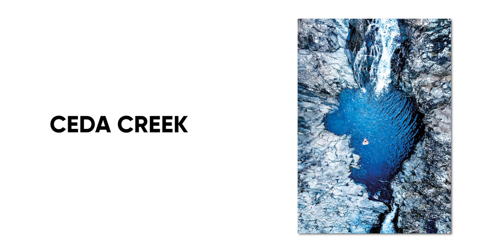Surfing the Australian Dessert | VLOG 17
Let me hear your best caption for my sandboarding fail in Port Stephens 😅 And so the adventure in Aussie has ended, next stop - Bali 🌴

I am Jonas Togo, a 28-year-old Creator based in Copenhagen, Denmark

This is my journey 東郷